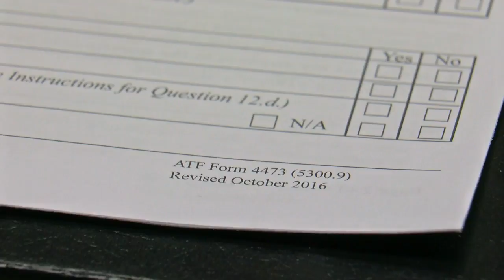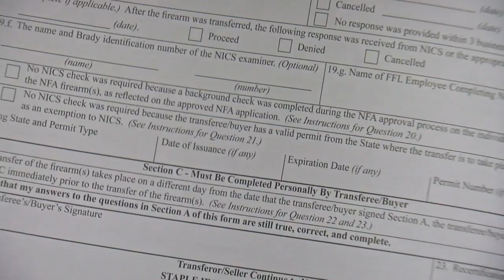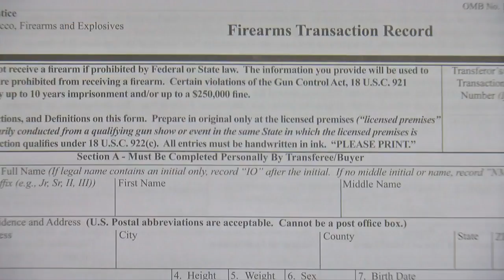What Do Gun Background Checks Actually Check?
John Lauritsen reports on how gun background checks work and what they won’t catch (2:16). WCCO 4 News At 10 – Feb. 19, 2018